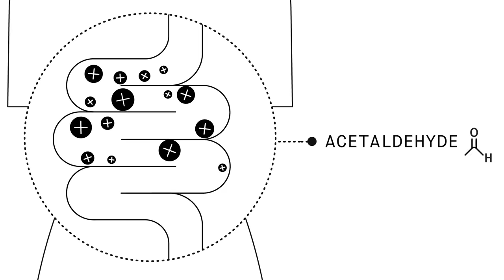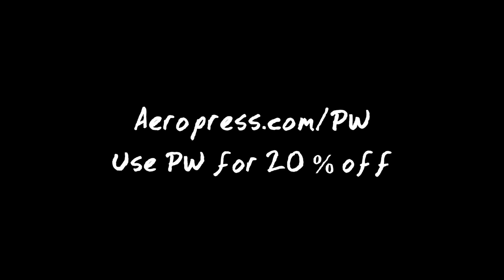008: Flossing, Candle, Bugs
Welcome back! This week we chat about Flossing, Candles & Bugs!

HOSTED BY

PRODUCER & EDITOR

Matt Real

EXECUTIVE PRODUCERS

Steven Lim

Ryan Bergara

Shane Madej

SFX by Audio-blocks